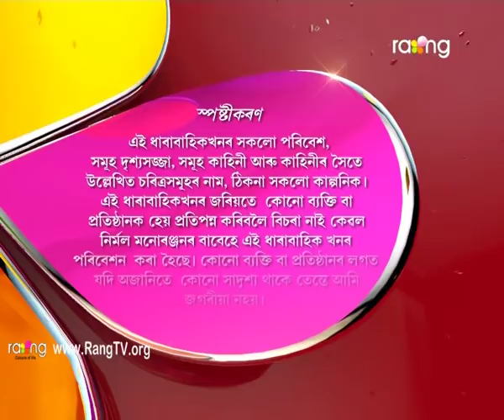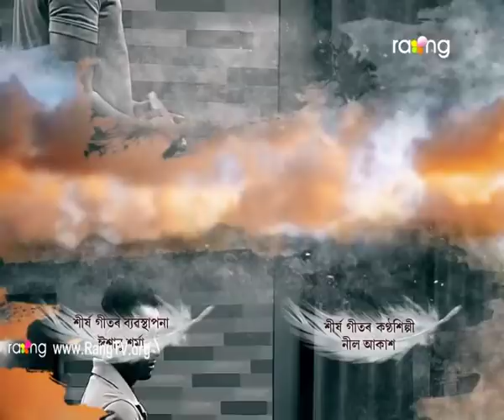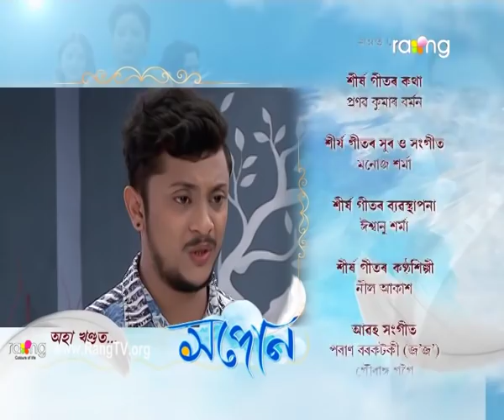Xapon - সপোন (The Dream) | 06th Aug 2018 | Full Episode | No 91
Click to watch all the episodes of Xapon-

বৰষাই মৃন্ময়ৰ সন্মুখত সকলো সত্য কথা ব্যক্ত কৰাৰ পিছত কি প্ৰতিক্ৰিয়া হ'ব মৃন্ময়ৰ?

MEGA SERIAL XHAPUN is the story of a young ambitious boy named MRIDUL who lives in a village but dreams of making it big in life: of getting rich and living a life of comfort. He moves to Guwahati to pursue his higher education after being financed by the headmaster of the village school. He joins a corporate house to self-finance his post-graduate studies and comes out in flying colours. He then sits in the civil services examinations, clears it and becomes a bureaucrat. While working in the corporate house, he falls in love with the daughter of the company’s owner and later marries her. Life was going smoothly for MRIDUL and his small family that included his wife Shikha and two kids, a son and a daughter. But the relations between him and his wife started getting bitter after she insists at visiting her in-laws, something MRIDUL always refused. His wife was now beginning to doubt the reason behind MRIDUL not visiting his parents and his native village. The strains in their relations became wider and the two started falling apart until they got separated. MRIDUL gets the custody of the son while his wife Sikha gets the custody of their daughter. Time flies and after several years, when the two kids grow up into college going students, they meet each other and learnt that they actually are siblings. They plan to reunite their parents and also to visit their paternal grandfather’s place and finally succeed in the mission. The moral of the story that the mega-serial aims to highlight is that it’s good for people to beambitious but people should never forget their roots and always respect and cherish their ideals.